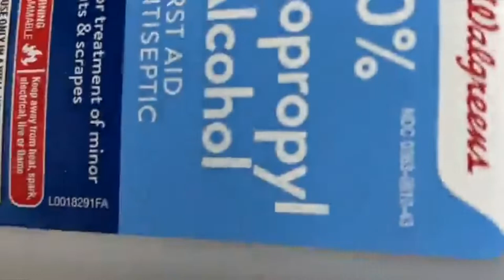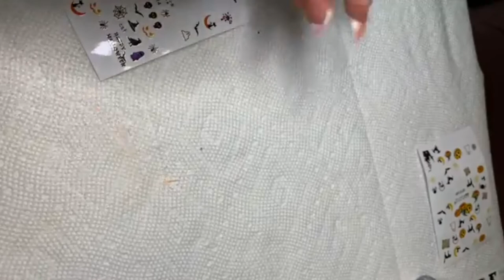Marble mùa thu nhanh khủng khiếp cùng TAP hybrid gel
Items used to create these videos!